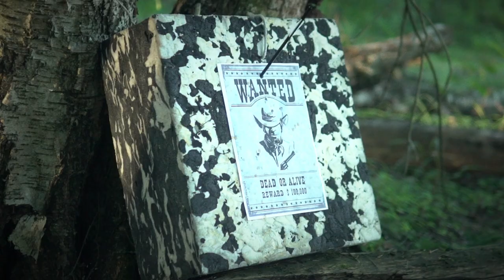Топ 5 ГЛАВНЫХ ПРИЧИН по которым СТОИТ КУПИТЬ АРБАЛЕТ | Самый ОРИГИНАЛЬНЫЙ ПОДАРОК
Всем привет! Наверняка многие из вас задавались вопросом, а что же купить в подарок любимому человеку? Что подарить среди огромного выбора различных вещей? Есть оригинальное решение, которое позволит как разнообразить ваши навыки, так и сделать ваш отдых и досуг более разнообразным. И это арбалет. Существуют самые различные типы арбалетов, как и те, с которыми справится даже ребенок, так и те, что подойдут и приятно удивят даже заядлого охотника. И в этом видео мы расскажем какой из наших арбалетов подойдет для конкретных случаев.

В этом видео:
0:00 - Начало
0:28 - Причина 1: Приятный досуг
1:03 - Причина 2: Занятия спортом
01:28 - Причина 3: Стрельба из арбалета улучшает зрение
02:07 - Причина 4: Арбалет как способ выбраться на природу
03:01 - Причина 5: Охота